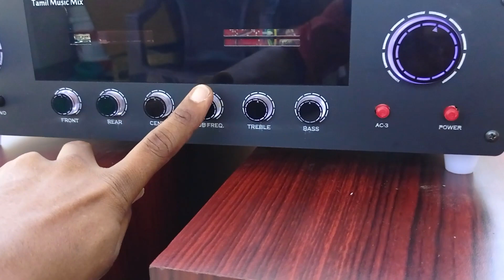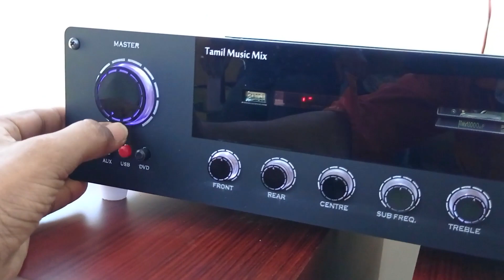JBL 1500 Support 5.1 Powerful Amplifier , Kumar Thander Mono, Sakthi 5200&1943 transistor, Amplifier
Jbl 1500 5.1 Amplifier
36v 10ah
24v 6ah transformer
குமார் board
Sakthi board